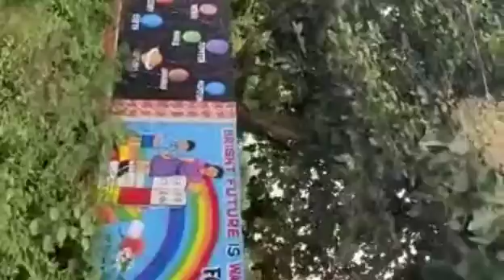SGBM ZPHS MUNDLAPADU GIDDALUR MANDAL